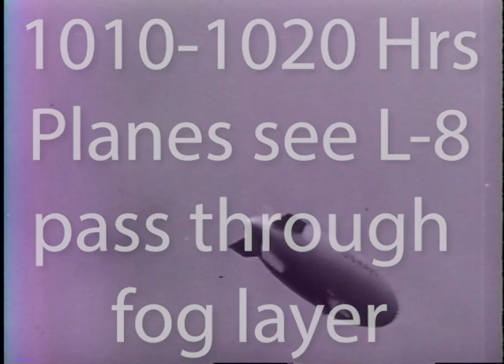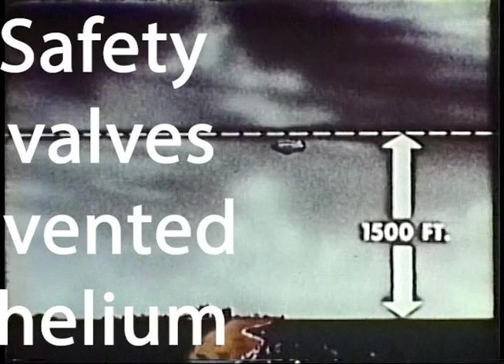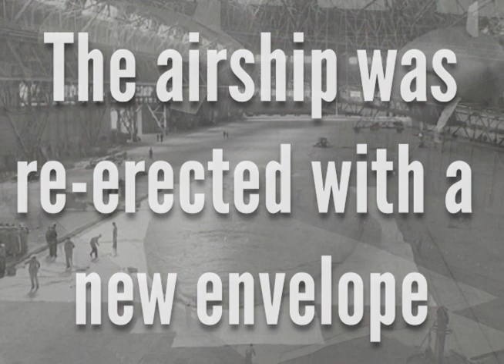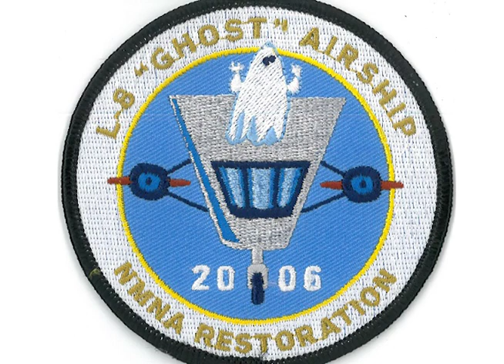"Ghost Blimp" L-8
Flying Dutchman... Ghost Blimp... Navy airship L-8 has been called many names.
There are several viable opinions as to what happened and why her crew vanished.  Sadly, the one man who was in a position to know best was ignored by the mainstream media.
The ZRS producer, as well as WWII airship vet Mr. Hepburn Walker, Jr., talked it over with Mr. J. Riley Hill at the 1993 Reunion of the Naval Airship Association. As you will see and hear, the Japanese did not capture the crew, they did not kill each other over a woman, nor where space aliens involved.
Likewise, men who trained in the rebuilt airship, as well as TV viewers enjoying the “blimp shots” during sports coverage, had no idea of her wartime experiences. Natural curiosity has made her story one of the most enduring in LTA lore, overshadowing the great achievements of WWII airships. Mr. Hill keeps the incident in proper perspective.